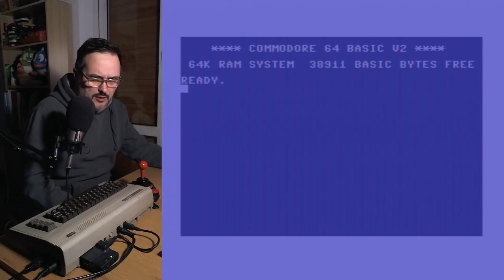C64 ADVENT SHOW - 18 dicembre 2019: CYBERNOID II, tecnica, arte, dolore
Avvertenze: contiene easter egg sonoro con il commodoro che canta.

Nota: L'audio della sigla iniziale è assente, scusate l'errore. Domani torna!!!

◘◘◘ L'arcade stick usato da Kenobisboch:
◘◘◘ Un arcade stick economico ma OK